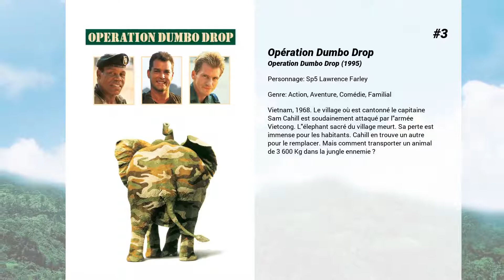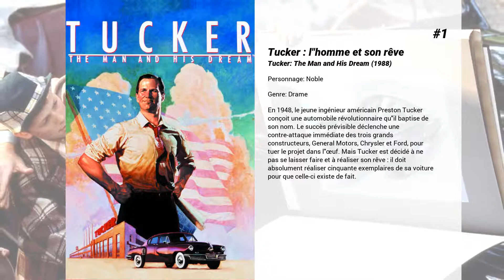Les meilleurs films de Corin Nemec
Les meilleurs films de Corin Nemec nous présente...

8. Sand Sharks : Les Dents de la plage
Jimmy Green, un escroc de renom, revient dans la station balnéaire où il a passé sa jeunesse. Pour redorer son blason, il prévoit d'organiser une immense fête sur la plage. Mais les choses se compliquent quand des invités inattendu - des requins préhistoriques capables de se déplacer dans le sable - font leur apparition.

7. Jurassic Attack
Quelque part en Amérique du Sud, un hélicoptère de l’armée s’écrase dans un coin totalement coupé du monde. Les rescapés doivent survivre dans une jungle dense, hostile, pleine de périls. Ils découvrent que l’endroit abrite les derniers dinosaures vivants sur la Terre : ils n’ont aucun moyen de s’enfuir et deviennent des proies faciles.
 Plus de détail

6. House of Bones
Une équipe de chasseur de fantômes pour la télévision et une médium se rendent dans une maison soi-disant hantée et théâtre d’événements paranormaux. Dès leur arrivée, ils se rendent compte que la maison possède sa propre volonté quand, au fur et à mesure que la nuit tombe, les membres de l'équipe meurent l'un après l'autre. Restera-t-il des survivants le lendemain ?

5. Lake Placid vs. Anaconda
Dans un laboratoire du Maine travaillant sur la mise au point d'un sérum, des anacondas , une femelle géante et deux mâles, s'échappent en laissant les grilles du parc ouvertes permettant le passage des crocodiles du Lac Noir vers le Lac Clair, lieu de villégiature où un groupe de jeunes filles se retrouvent pour leur examen d'entrée dans un club de sororité universitaire.

4. Requins tueurs
Un ovni s'écrase dans le triangle des Bermudes déclenchant un phénomène peu commun : un champ d'impulsions magnétiques qui mènent les requins dans une terrible frénésie.

3. Opération Dumbo Drop
Vietnam, 1968. Le village où est cantonné le capitaine Sam Cahill est soudainement attaqué par l'armée Vietcong. L'élephant sacré du village meurt. Sa perte est immense pour les habitants. Cahill en trouve un autre pour le remplacer. Mais comment transporter un animal de 3 600 Kg dans la jungle ennemie ?

2. Drop Zone
Lors du transfert en avion d'un malfaiteur en col blanc, les policiers qui l'accompagnent sont attaques en plein vol. L'un d'entre eux est tue et le malfaiteur enleve. Pete Nessip, le commissaire survivant, acquiert bientot la conviction qu'il a affaire a un groupe de voltigeurs d'elite, specialistes du saut en chute libre.

1. Tucker : l'homme et son rêve
En 1948, le jeune ingénieur américain Preston Tucker conçoit une automobile révolutionnaire qu'il baptise de son nom. Le succès prévisible déclenche une contre-attaque immédiate des trois grands constructeurs, General Motors, Chrysler et Ford, pour tuer le projet dans l'œuf. Mais Tucker est décidé à ne pas se laisser faire et à réaliser son rêve : il doit absolument réaliser cinquante exemplaires de sa voiture pour que celle-ci existe de fait.